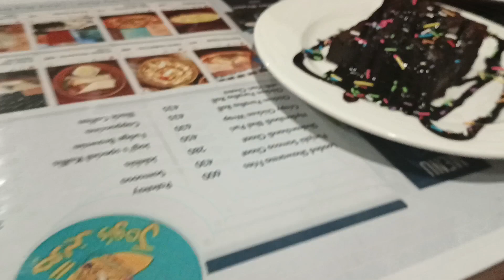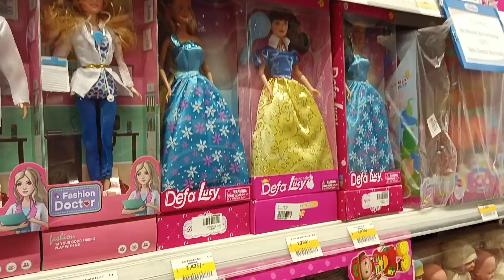Har time bolti hai😨 birthday celebration 🎉🥳 | Jawad ka gusa🤬